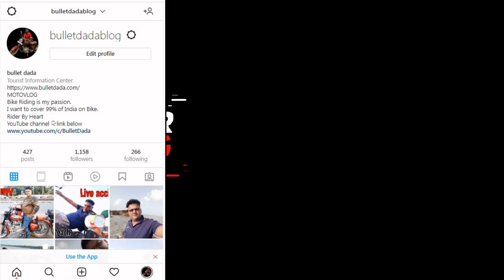बाल-बाल बचे चिंचोटि वॉटरफॉल में डूबने से | a narrow escape from drowning in Chinchoti Waterfall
बाल-बाल बचे चिंचोटि वॉटरफॉल में डूबने से  || Aaj toh bal-bal bache dubne se. Today there is a narrow escape from drowning in Chinchoti Waterfall | BULLET DADA

My "Bullet Dada" Motovlog channel is a type of video log recorded by me while riding a motorcycle or any motorized vehicle. The term is terminology and illustration derived from "motorcycle", "video" and "log". I, who make a video blog known as a motorcycle blogger, and the same motovlogs are called motovlog.
I will always try to give you a good story. Therefore, along with God, your blessings are very important to me.
Keep these things in mind while riding a bike. ,
Few tips:
1. Don't overs peed
2. Regularly check Tire pressure
3. Wear good protective gear
4. Rest every 2 hours for 15 min.
5. Don't overload bike
6. Keep your documents clean.
7. Eat light.
8. Keep your GPS charged.
9. Don't drive in the fast lane unless u r driving at 120 kmph or more. That's also not advisable.
10. Be patient.
11. Don't stop on highways to rest. It's risky not just of traffic but also snakes etc.
12. Keep yourself hydrated.